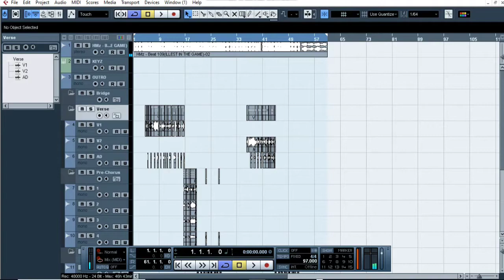Get Close Drops Tommorow